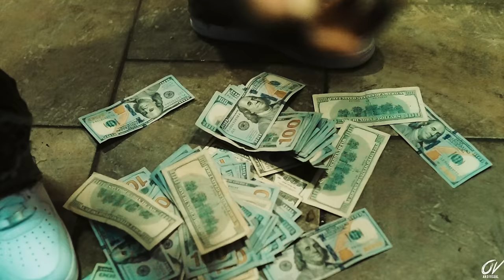MAF Teeski feat Big Opp - Back 2 Back (Official Video)